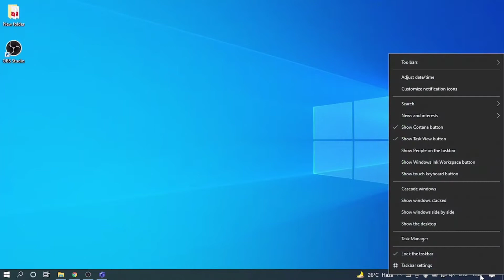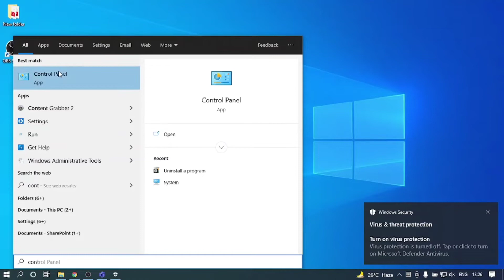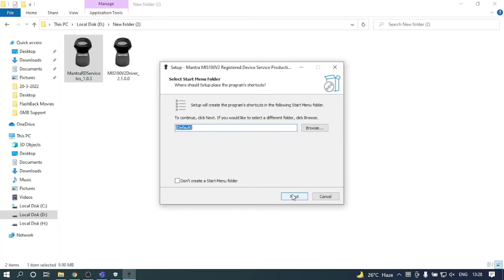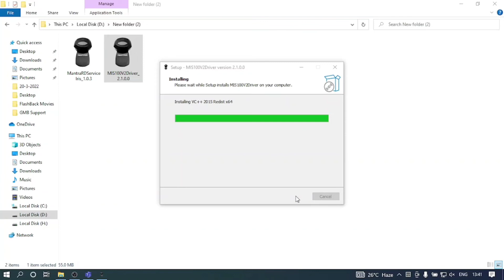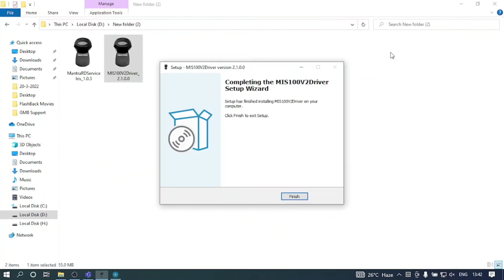Guide to install Mantra MFS100 drivers on PC/Laptop | Eko Connect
Namaskar Doston,
In this video you will learn to install Mantra MFS100 drivers on PC/Laptop | Eko Connect

If you are Developer and you are looking for :
AePS API
DMT API
Recharge and Bill Payment API
Pan Card Verification API
Account Verification API